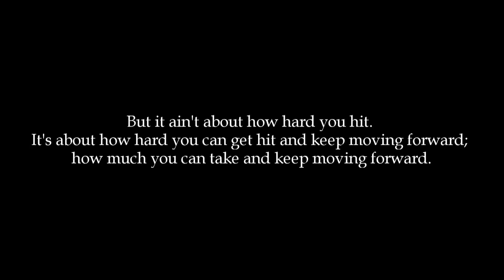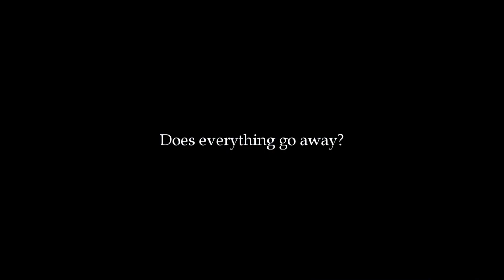'Does everything go away?'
"You're the best thing in my life. But until you start believing in yourself, you ain't gonna have a life."
Camera: Sony Nex 7
Quote: Rocky Balboa;Don't steal, find it yourself.
Song: Always Gold - Radical Face
Program: Sony Vegas 11
Sub her!